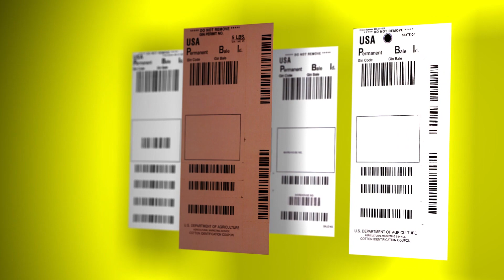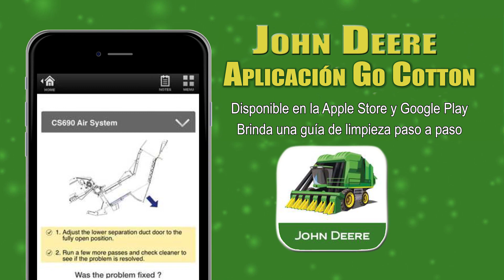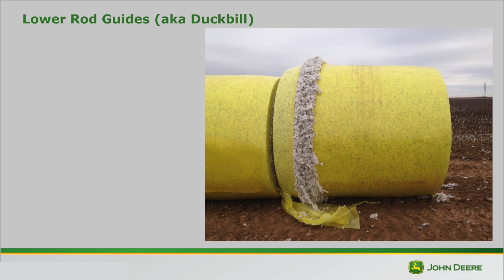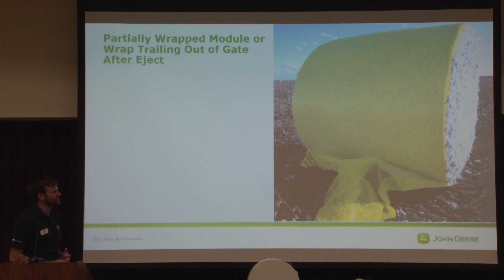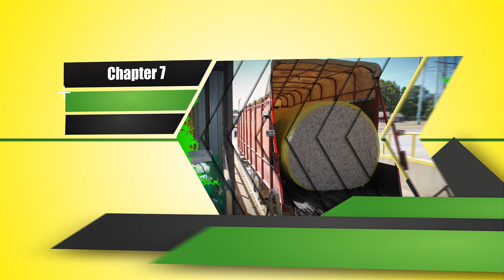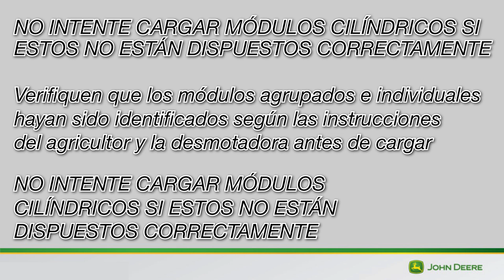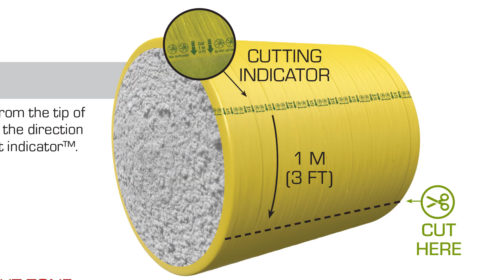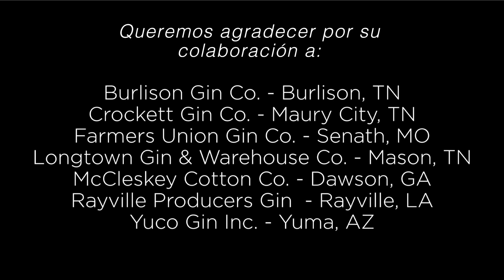Prevention of Plastic Contamination:Spanish Edition 2019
This video was produced by the National Cotton Council with valuable assistance from multiple industry and Cotton Foundation members, including TAMA, USA and John Deere. This video is intended to educate producers and gins on how to best handle and gin round modules while preventing plastic contamination from the module wrap. We request that producers and gin managers get their entire harvest teams together to watch this video and learn exactly what to look for and how to reduce the chances for plastic contamination in US cotton. The video is broken into chapters, each chapter applicable to various members of the harvest chain beginning in the field and ending in the gin

Chapters/Titles with Time codes Below:

Introduction by Dr. Gary Adams 00:00
Chapter 1. Introduction to Prevention of Plastic Contamination 02:15
Chapter 2. In The Field 04:40
Chapter 3. During Harvest 05:38
Chapter 4. Machine Operation 07:55
Chapter 5, Module Handling 18:08
Chapter 6. How to Stage Modules in the Field 20:57
Chapter 7. Loading a Module Truck 24:31
Chapter 8. Loading a Flatbed Truck 27:15
Chapter 9. Unloading Modules Onto a Gin Yard 28:17
Chapter 10. How to Handle Round Modules at the Gin 28:50
Chapter 11. Unwrapping/ Cutting Open Modules 31:02
Chapter 12. Conclusion 38:18